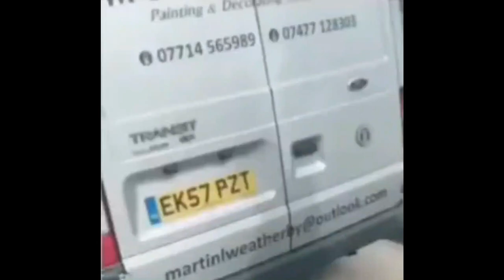Culcat TikTok - Gurzu's Memes 82